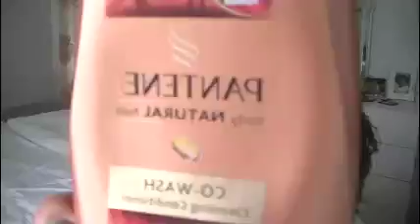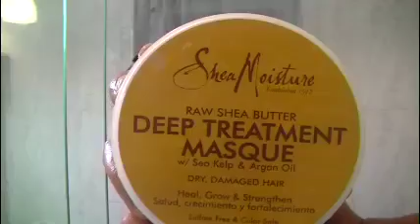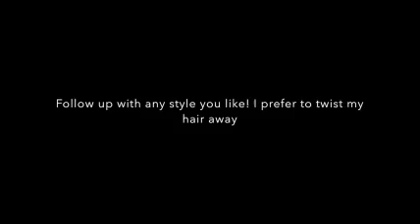Deep Condition Favorites - Post Braids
Hey Guys!
Here is my first video on new lifestyle channel!
Im sharing my favorite deep conditioning products post braids.

1. Pantene Co-Wash
2. Shea Moisture Deep Treatment Masque
3. Style with Cantu Leave in Conditioner

SN: Sorry for the blurry video not sure what happened :(

XOXO,
Danie